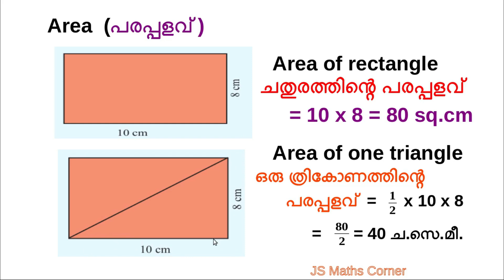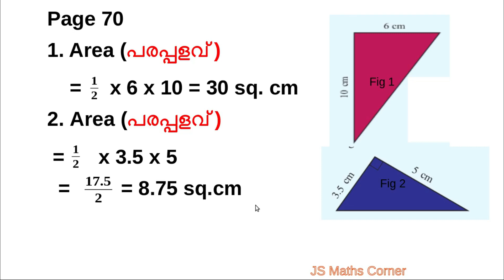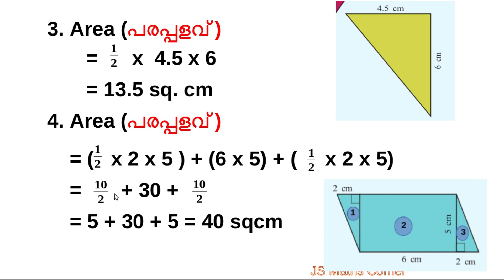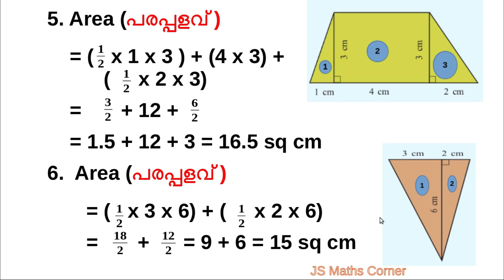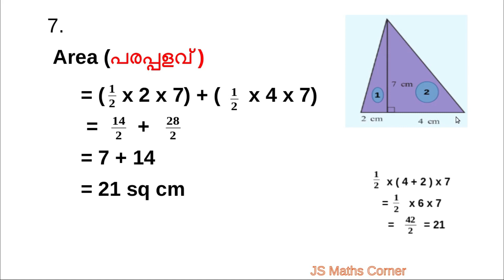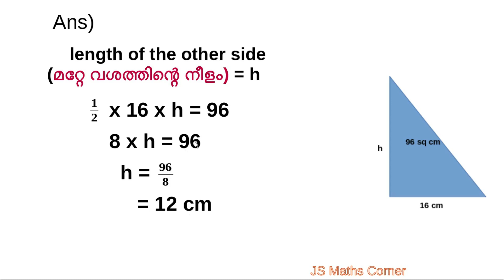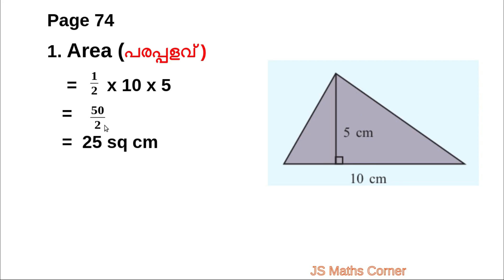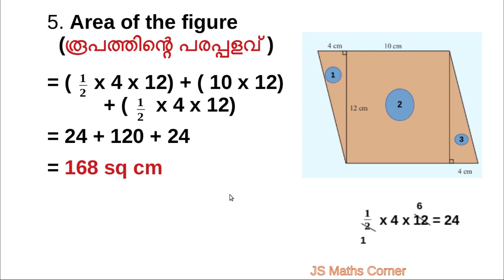STD 7/Mathematics/Unit 5/Area of a Triangle/Part 1/Problems in Page 70,71,74 & 75/Kerala Syllabus/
STD 7#Mathematics​​Unit​​ 5#Area of a triangle#Part​​ 1#Problems​​ in page 70,71,74 &75#first part​Malayalam​​ and English medium#Kerala​​ Syllabus#

KITE VICTERS CHANNEL MATHS STD 7 Area of a Triangle
Victers Channel Class 7 Mathematics
kite victers maths class 7 part 1
VICTERS MATHS CLASS 7
VICTERS CHANNEL MATHS CLASS 7
CLASS 7 MATHS
CHAPTER 5
AREA OF A TRIANGLE
PROBLEMS IN PAGE 70,71,74 & 75

VICTERS CHANNEL CLASS 7 MATHS PROBLEMS IN PAGE70,71,74 & 75

kite victers channel maths class 7,maths class 7 area of a triangle part 1,problems in page70,71,74 & 75 ,maths victers channel ,area of triangle unit 5 textual problems in page number 70,71,74 & 75, all solved textual problems in textbook .